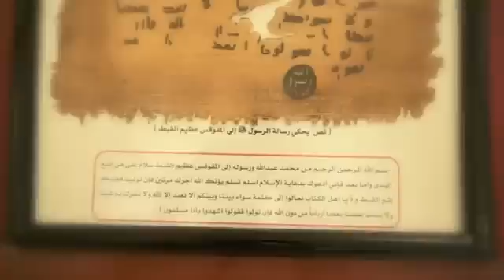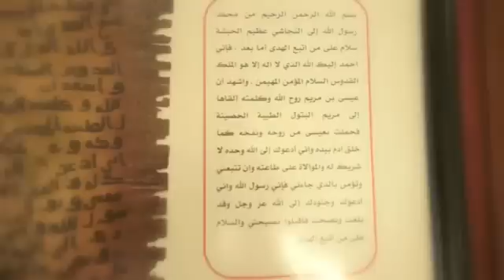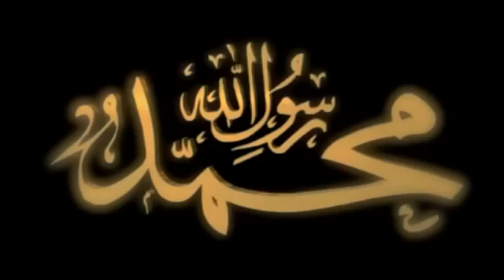La description physique du Prophète Mohamed sws - Rachid Abou Houdeyfa